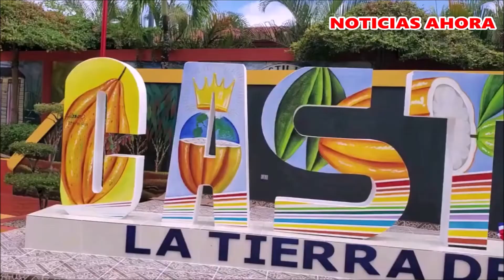TU CANAL DIGITAL MIRALOAHORA